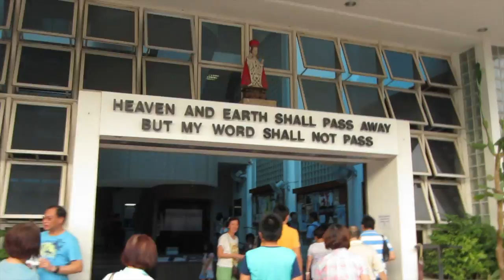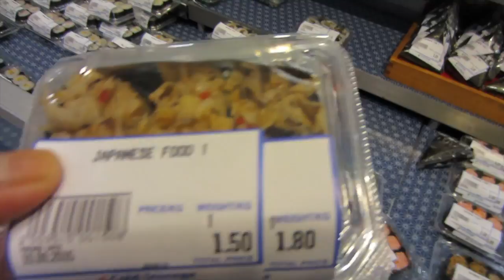VLOG #52 First time ko! I love it.. September 19, 2015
Snapshot : Elena_DeLeon